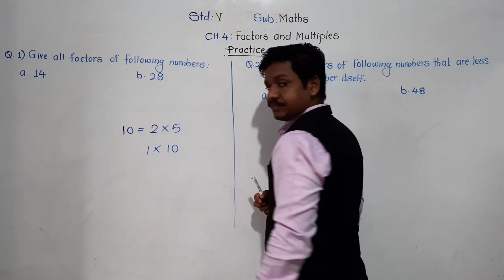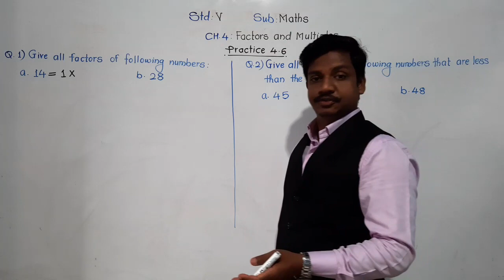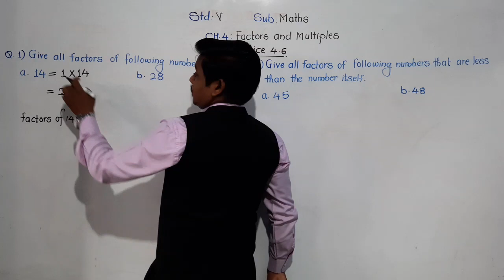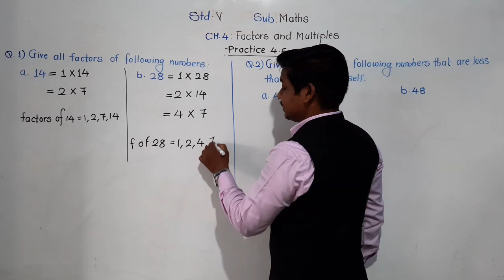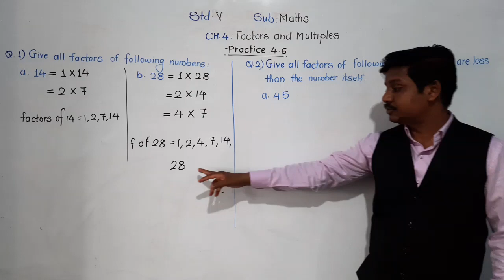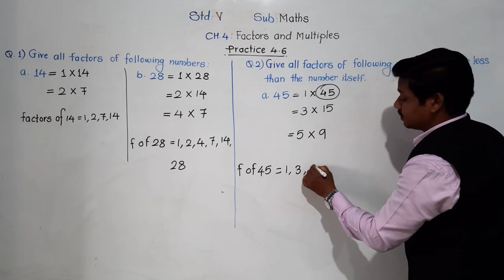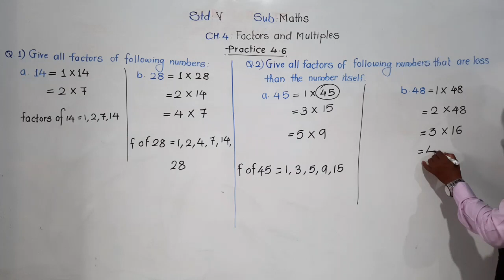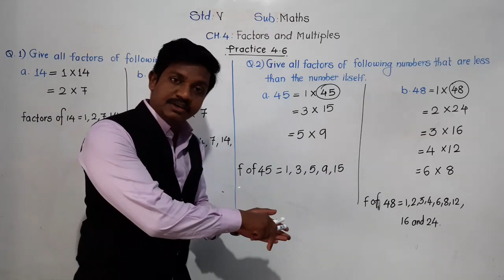Class-V:Maths: Practice 4.6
Learn to find factors of the numbers.